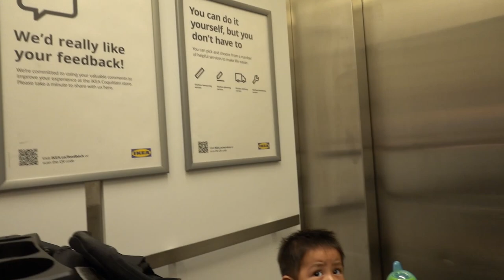En IKEA Canada... te regalan los pañales para tu bebe?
Les compartimos la diversidad de muebles que pueden encontrar en Ikea Canada. Es un sitio con muy buena variedad para adornar la casa y hacer la vida mas comoda. Tambien cuenta con una especie de desayunador a precio relativamente accesible, costo por comida de aproximadamente 10 dolares por persona mas el costo de la bebida. Los invitamos a conocer este sitio que merecen visitar una vez que viven aca en Canada.

Contacto
Instragram @losgonzayas